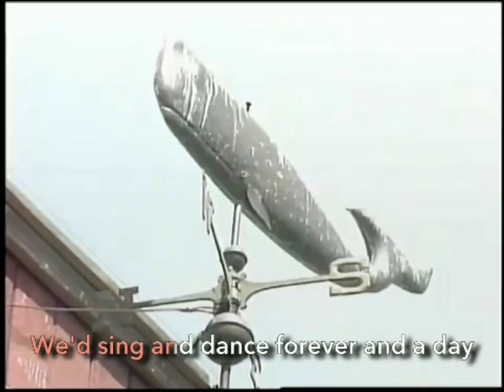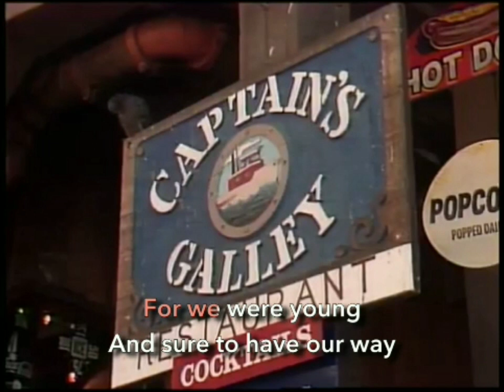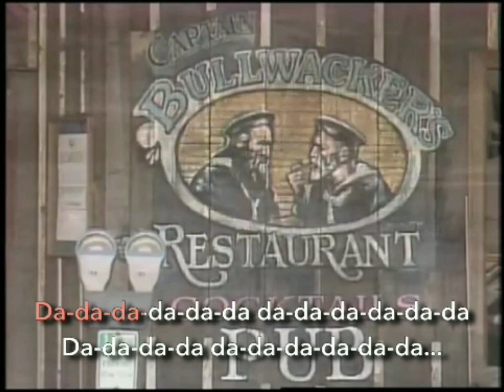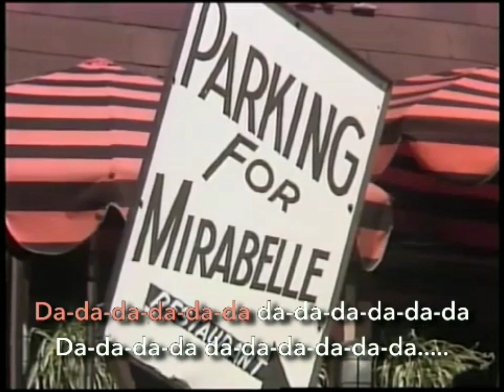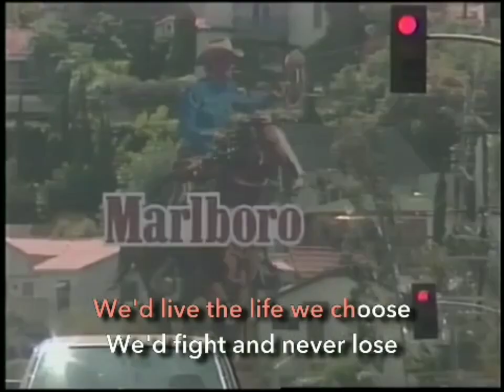04. Those Were The Days (Moonbug)